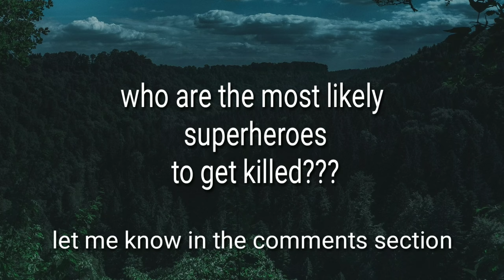Avengers Infinity War | REASONS Captain America will get killed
this is going to be the biggest movie of 2018 it is going to beat the records of black panther at the box office. are you guys excited to see it?

I am looking forward to seeing Thanos throw the moon at The Avengers, it's going to be awesome